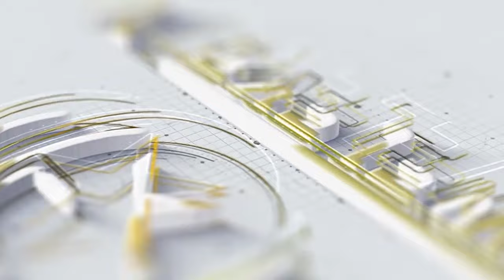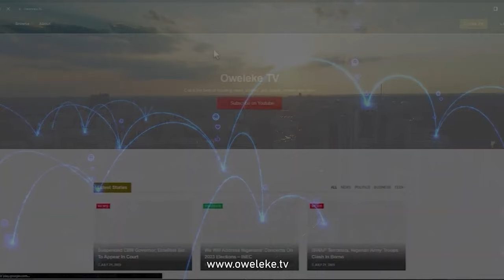Tinubu Promises No Deals That Will Hurt Nigerians, Ganduje's Probe, Court Sacks Judges, and More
Let's dive into the latest headlines with court sacking judges in Ganduje's probe panels, Tinubu's pledge to Nigerians, and the Nigerian govt's suspension of private jet operators. Customs seek Ogun traditional rulers' support against smuggling, Kebbi declares public holiday for Islamic New Year, and Nigerian students shine at Cambridge Awards. Witness Lagos police rescue a pregnant teenager from suicide, Biden's debate vow, and James Brown's joy over the LGBTQ rights deal. Plus, Nigerian fans fret as the Eagles face Benin in a crucial match.
Stay informed and entertained with this news hour update!